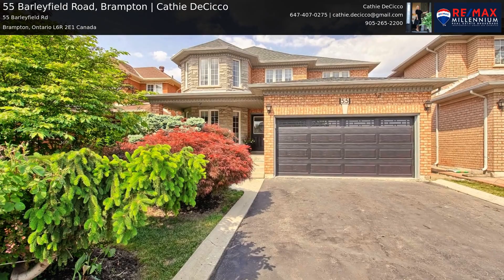55 Barleyfield Road, Brampton | Cathie DeCicco